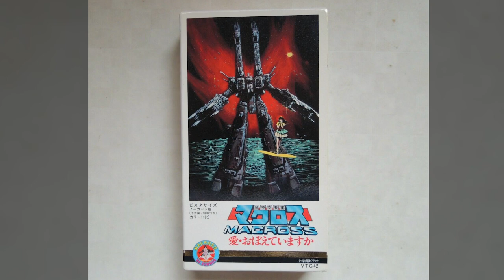The Many Dubs of Macross: Do You Remember Love? (BSP Highlights)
Highlight from BSP #57 "Macross: Do You Remember Love?"; Ethan details the various dubs of Do You Remember Love and their individual quirks, then Austin & Stephen weigh in on the hilarious Toho dub.